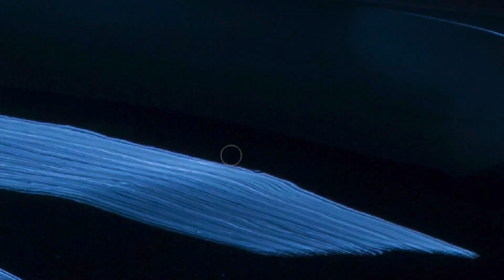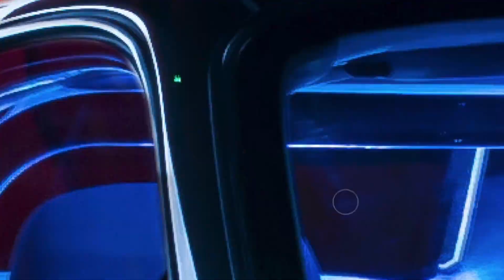Slammed Porsche Light Painting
Porsche 996 Light Painting

I got a chance to take quick shots of Top Secret Evolutions slammed Porsche 996 Demo car..i think thats the model?!

It was lashing outside so what else could I do...I light painted the car inside the owners garage.

Huge thanks to the owner..check out their stuff..possibly the best interior retrimmers about.